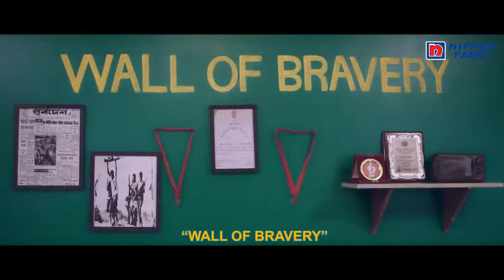WALL OF BRAVERY Nippon Paint Bangl…